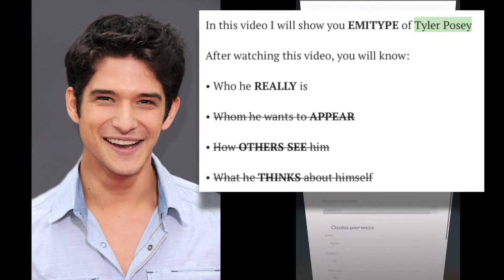Tyler Posey. Personality Type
In this video I will show you Personality Type (EMITYPE) of Tyler Posey
 You will know Who he REALLY is

Tyler Garcia Posey (born October 18, 1991) is an American actor and musician who is known for his role as Scott McCall on the MTV series Teen Wolf (2011–2017).